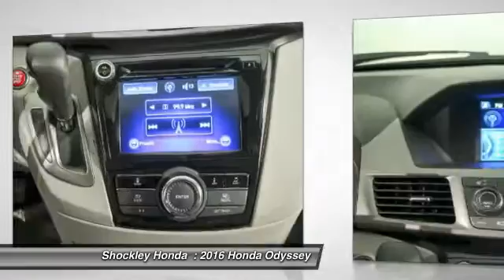2016 Honda Odyssey Frederick MD 37489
2016 Honda Odyssey 5dr EX-L

Shockley Honda
7400 Shockley Drive

Pick up this Gray 2016 Honda Odyssey, available today at Shockley Honda . Featuring Automatic transmission, it has 2 miles. This could be the one you've been searching for.